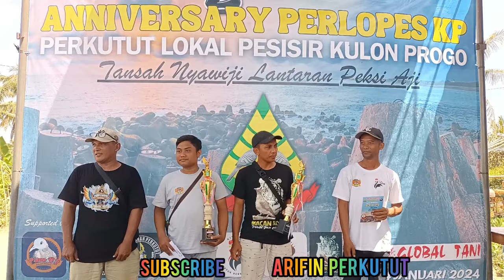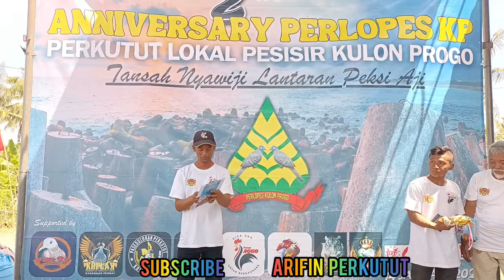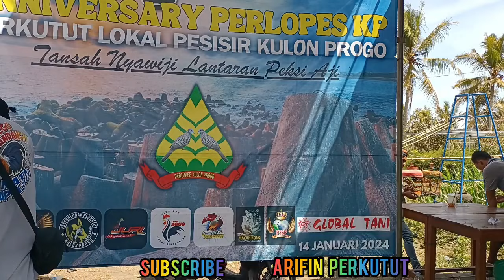PARA JUARA SEJATI 😱Lomba Perkutut lokal anniversary Perlopes 2 Kulon Progo jogjakarta ‼️LUAR BIASA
assalamualaikum wr wb.di sini saya sedang meliput jalanya Lomba perkutut lokal anniversary Perlopes Kulon Progo JOGJAKARTA.peserta datang dr berbagai kota Demak,Kendal,temanggung,solo,Salatiga,Kudus,kebumen,Magelang,Cilacap, jogjakarta dan berbagai kota lainya.alhamdulilah acara berjalan lancar.semoga lomba Perkutut lokal di seluruh Indonesia semakin bertambah ramai

Perkutut lokal
Perkutut betina
Merbok
Merbok pikat
Merbok kampung
Merbok betina
Merbuk
Merbuk pikat
Zebra dove
Turtle dove
Turtledove sound
Turtledove sounds
Turtledove singing
Turtledove hunting
Turtledove call
juga channel saya GRATIS👇👇
lomba burung perkutut, lomba burung perkutut lokal, lomba burung perkutut,